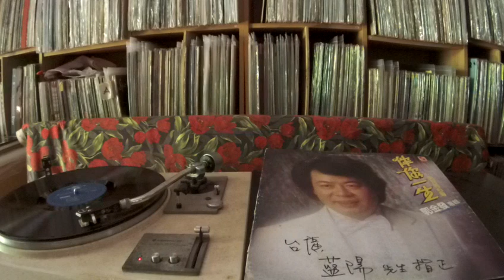郭金發 Guo Jin Fa -- a1 伴你一生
SAIN CHEN  SC-9027